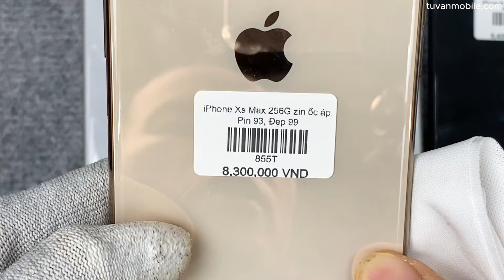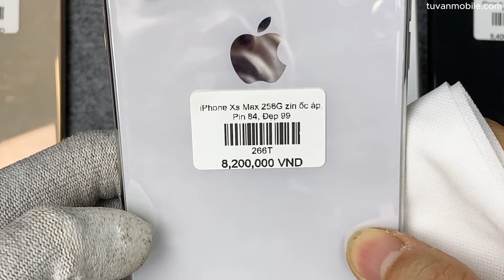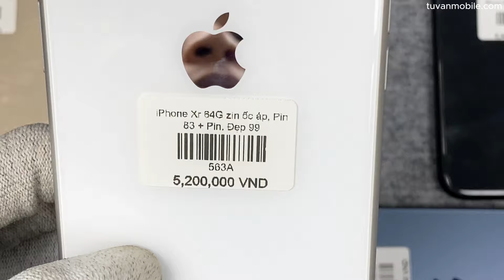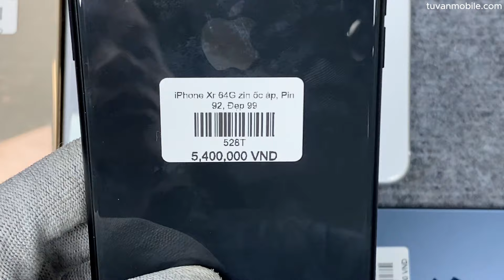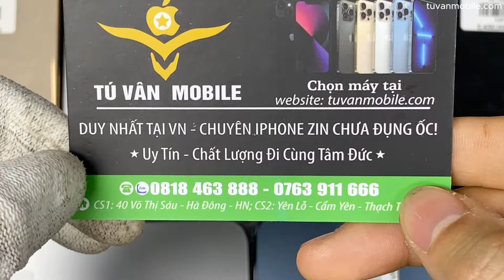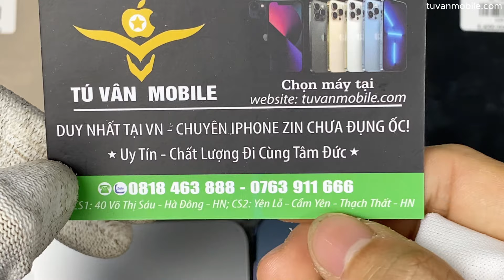iPhone Xs Max 256G pin 93, iPhone Xr pin 92, iPhone 12 Promax 128G .. List iPhone zin ốc 18/01/24